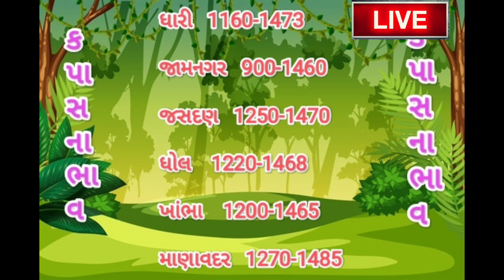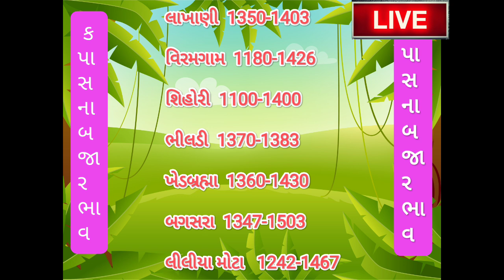kapas na bhav||03/12/2023||કપાસનાભાવ:2023||/information about cotton crop price!by-vikas gajera